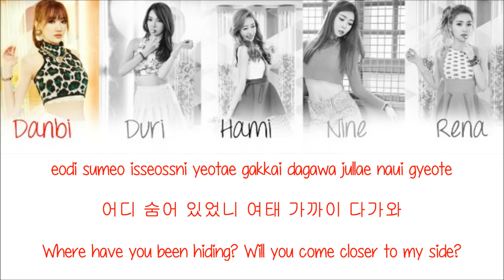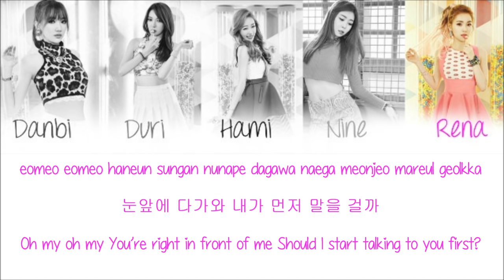D.HOLIC - Chewy Chewy [Han/Rom/Eng] Lyrics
Requested by Rebecca Bad Love